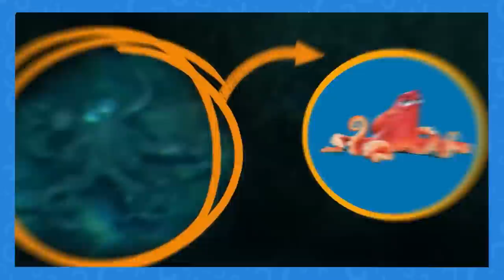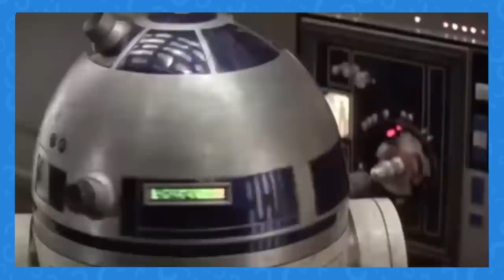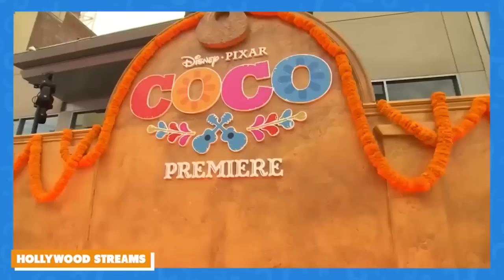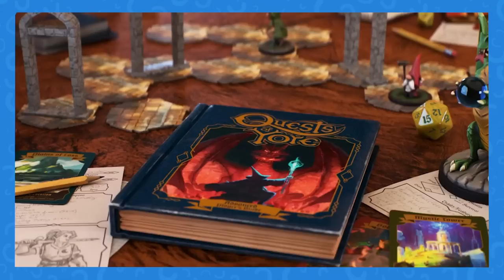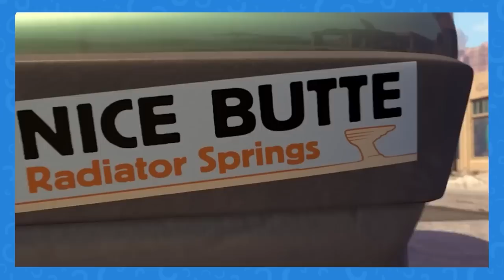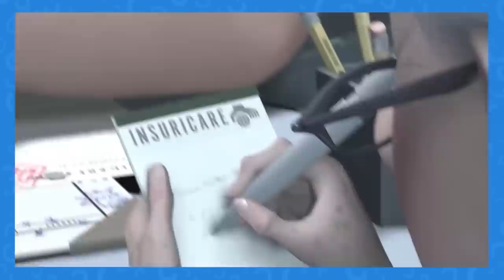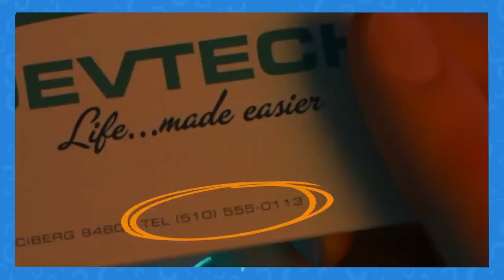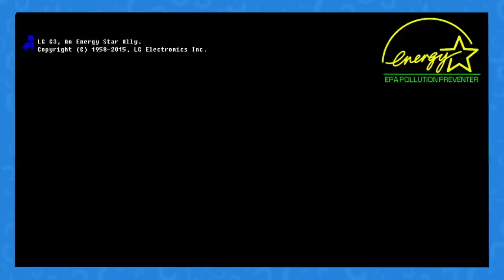All Pixar Easter Eggs You Missed